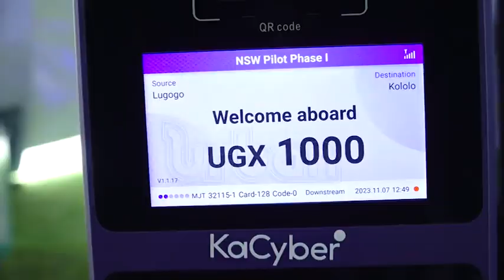President Museveni launches Annual Science Week